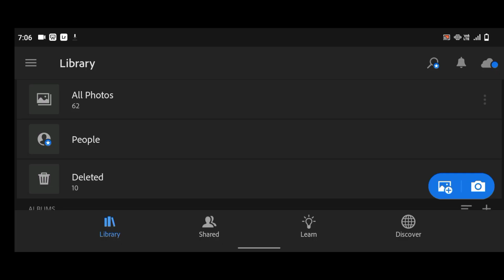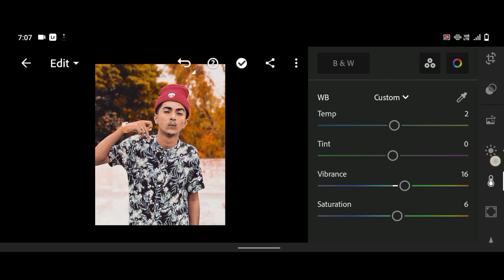Literoom photo editing tutorial | Black Dark Photo Editing tutorial / New trending PhotoEditing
your Question ❓
literoom photo editing tutorial
new trending PhotoEditing
trending photography
new editing Instagram
mc stan photo editing tutorial
mc stan mobile photo editing
new trending PhotoEditing tutorial